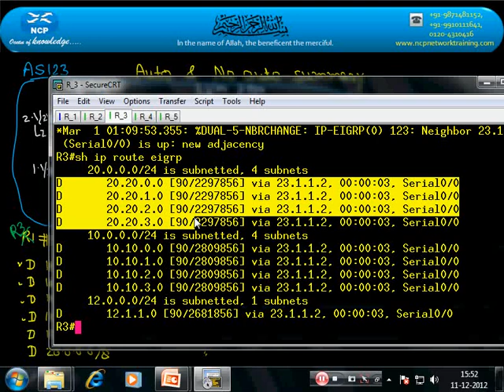EIGRP Video Auto & No Auto-summary Part 2 @